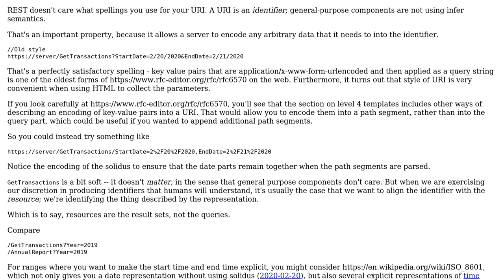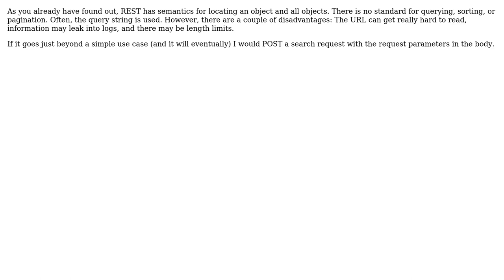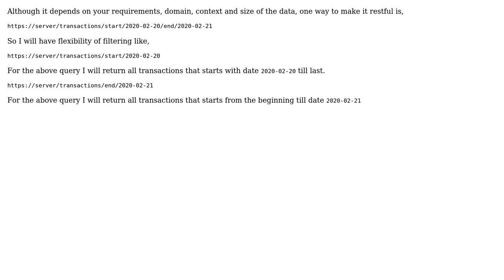Software Engineering: What would be a RESTful URL pattern for a date range? (3 Solutions!!)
Software Engineering: What would be a RESTful URL pattern for a date range?

With thanks & praise to God, and with thanks to the many people who have made this project possible! | Content (except music & images) licensed under CC BY-SA | Music | Images & others | With thanks to user VoiceOfUnreason user Sazzad Hissain Khan user Martin K user John Wu and the Stack Exchange Network Trademarks are property of their respective owners. You are responsible for your own actions.